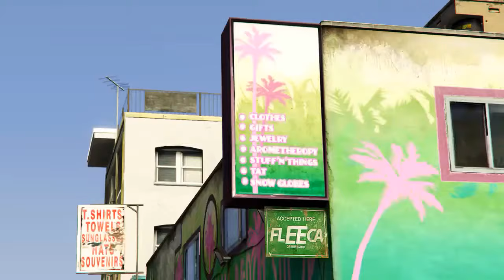Vespucci Beach. (A GTA 5 PS4 Rockstar Editor Machinima).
A short video showcasing the beautiful Vespucci Beach. Music used "I-69" by Roman Gianartthur.